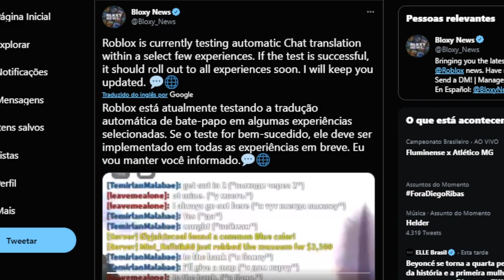INCRIVEL! O ROBLOX VAI ADICIONAR ESSA FUNÇÃO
🔔 Vídeo todos os dias as ⏰ 12:00 ⏰